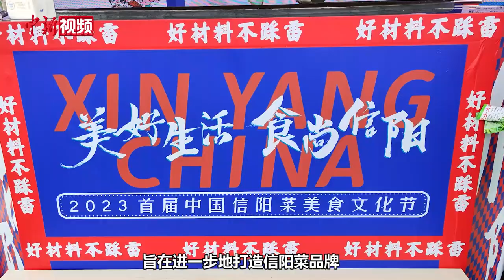1500多斤小龙虾 河南信阳美食周主打一个“免费吃”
近日，作为第31届信阳茶叶文化节重头戏，信阳菜美食文化周正式开启“免费吃”模式。该活动将持续至5月3日，万人品鉴四大锅，十个县区特色菜，全天免费供市民品尝。现场还有美食集装箱、网红美食餐车等供应的信阳菜美食。
首日活动现场，直径2米多的四口大铁锅，分别由各位厨师烹煮着潢川县的华英鸭汤、麻辣小龙虾，光山县的“炖火肉”“猪晃子汤”等美食。活动期间，每天两个县区负责两口大铁锅，烹煮出各县区的当地特色菜，供市民免费吃。